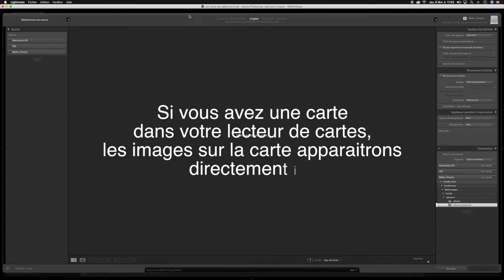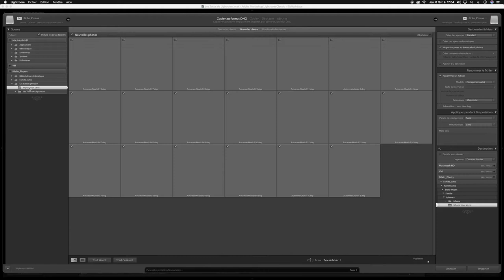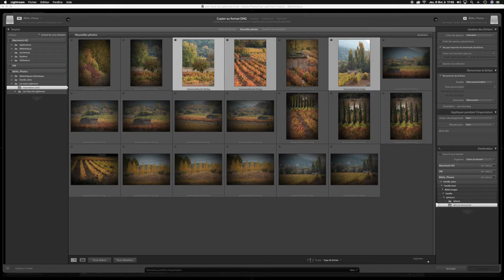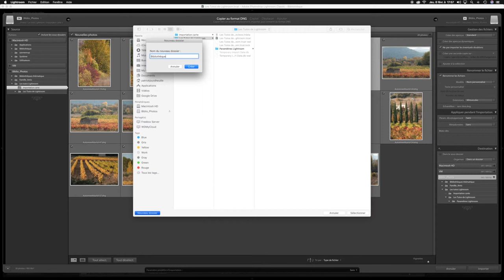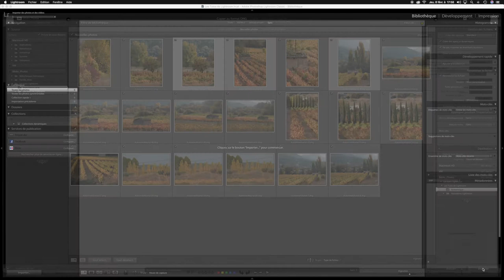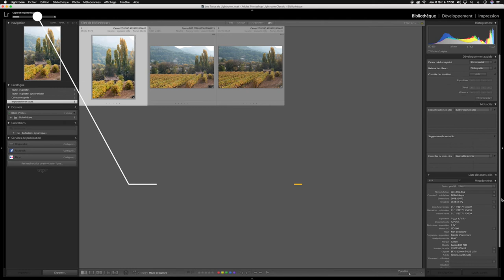Tuto 2 Importation d'images dans Lightroom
Adobe Lightroom